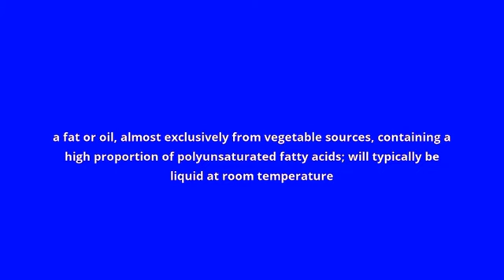what is the meaning of polyunsaturated fat